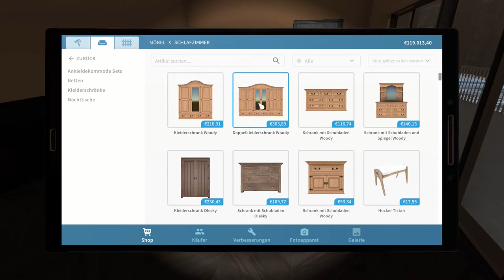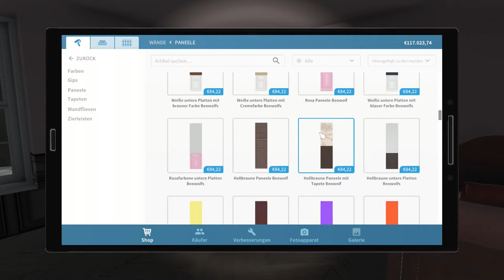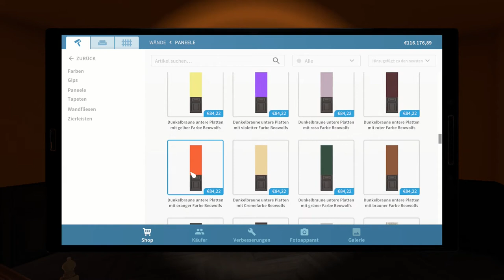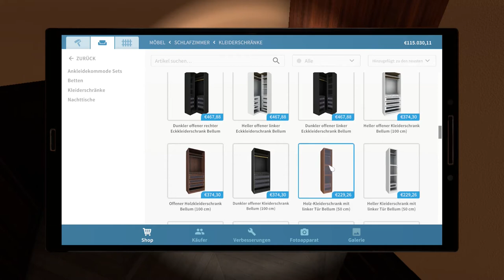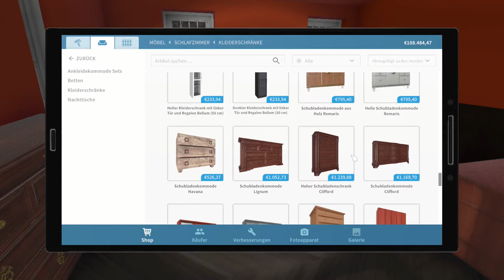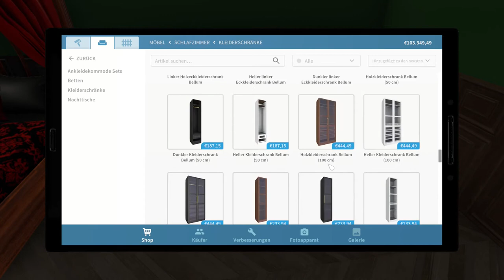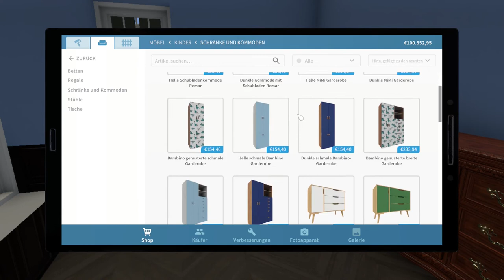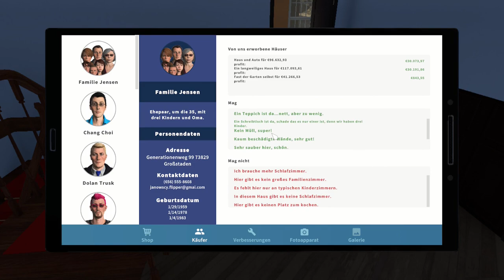House Flipper 🏠 063: Ein Edles Schlafzimmer | Lets Play